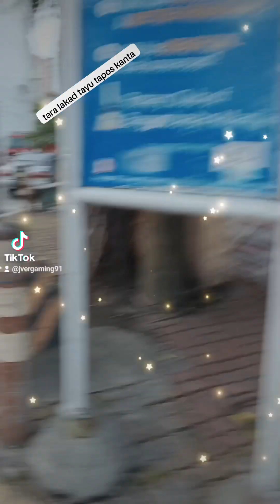lakad muna papawis..